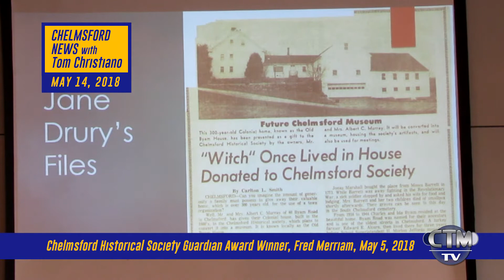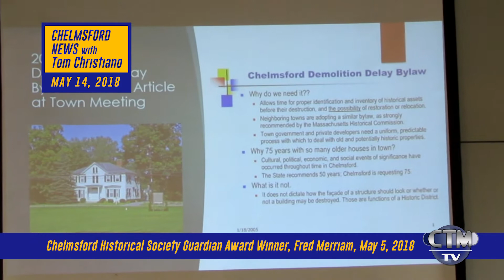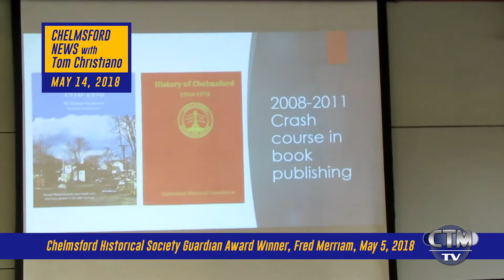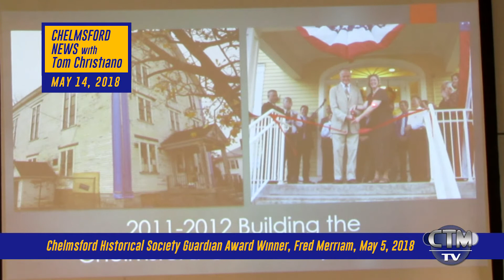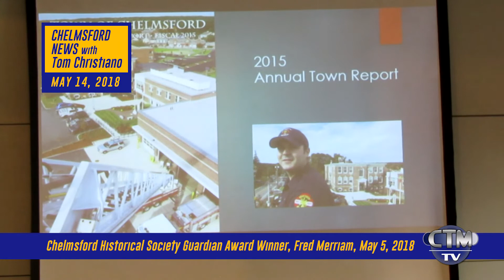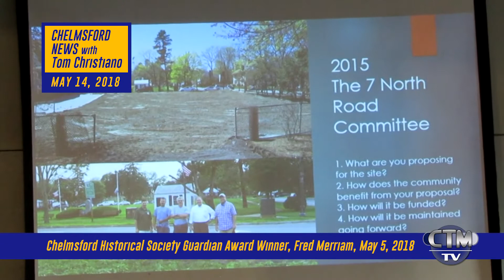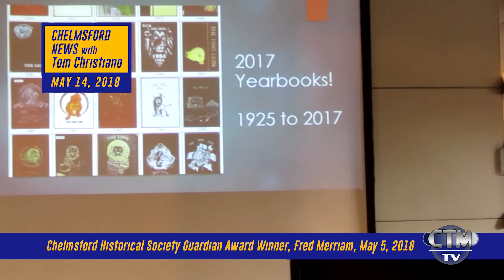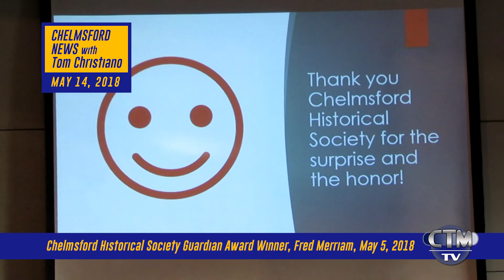Chelmsford News Show No. 4 * - Fred Merriam - Chelmsford Historical Society, May 5, 2018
Fred Merriam's Presentation at the Chelmsford Historical Society's Annual Meeting, when he received the Chelmsford Historical Society's 2018 Guardian Award, May 5, 2018. Video by Tom Christiano for the Chelmsford News Show.